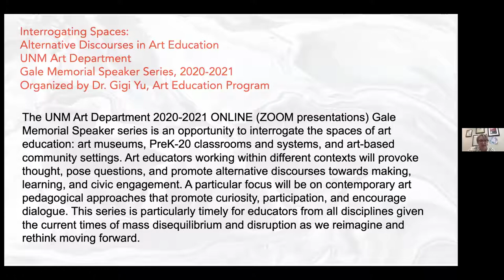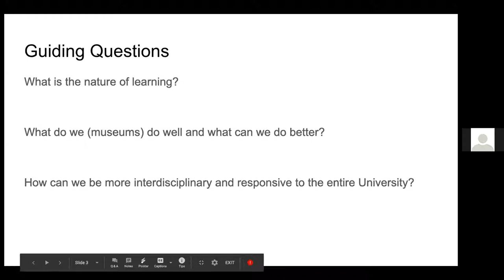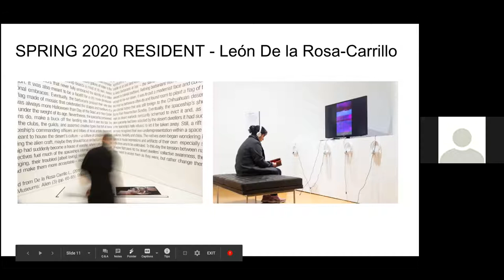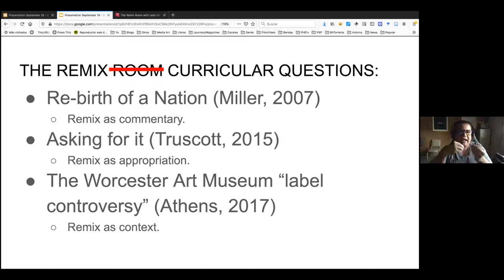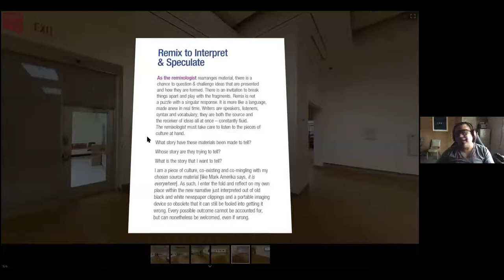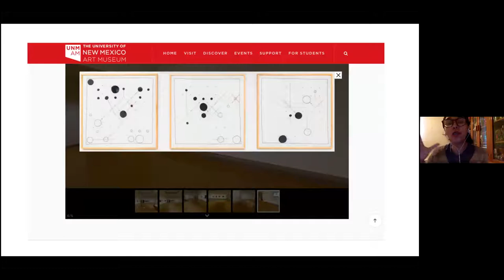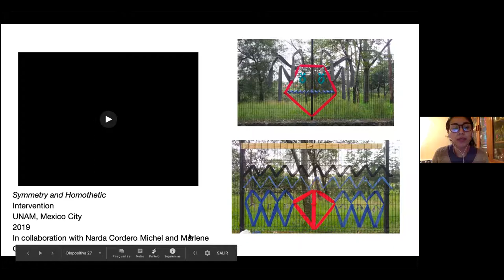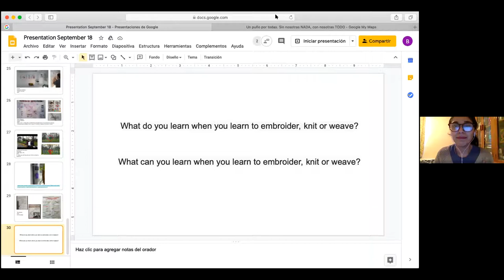The Remix Room: Experiments in Art Museum Education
Part of the UNM Art Department Gale Memorial Speaker Series: Interrogating Spaces: Alternative Discourses in Art Education. Organized by Gigi Yu, PhD, assistant professor in Art Education.

Join us for a conversation with former Curator of Education Traci Quinn and artists León de La Rosa-Carrillo (Art Department at Universidad Autónoma de Ciudad Juárez) and Bianca Castillero (Mexico City) as they share their perspectives on re-imagining educational initiatives through an artist residency at the UNM Art Museum.  Using the spring 2020 residency project “The Remix Room” as a point of departure, each guest will discuss ideas that center the museum space, materiality / making, and social art practice as invitations for learning through the arts.